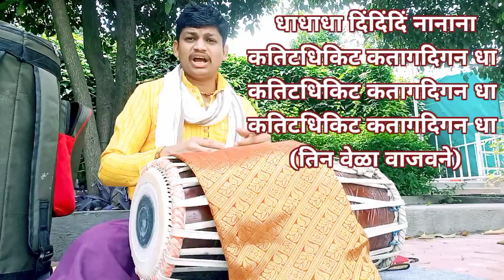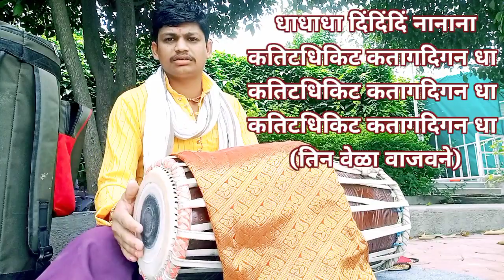भजनी ठेका आणि ठाईच्या चाली मध्ये वाजणारा विशिष्ट चक्रधार . ३२ मात्रा . गणेश म चौधरी .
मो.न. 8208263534